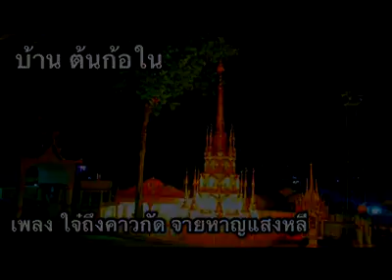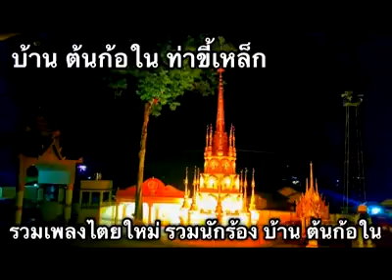เพลงไตยรวมเพราะๆครับ